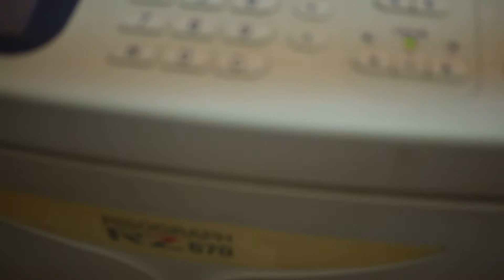白黒高速印刷RISO（RZ-670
白黒で少量印刷はこれで。。